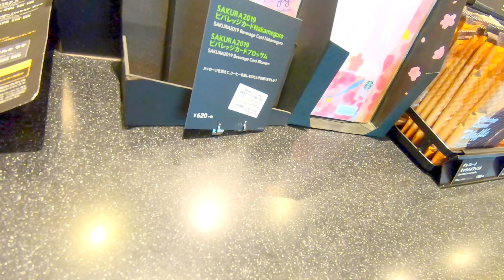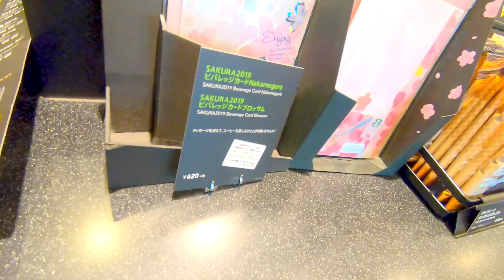雨の日に考えたシロクマチャンネルグッズ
天候が悪くてもハードトップのコペンは普通に大丈夫。
コペンを運転していると、いろんなモノが欲しくなる。
売っていなければ作りたくなる。
雨の日、オープンにできないと、物欲が止まらない。

青森市は世界1位の降雪量（北半球のにある人口10万人以上の都市） そこで、軽自動車のオープンカーを乗っています。
ほぼ毎日。
どか雪、吹雪（ブリザード）などなど。
どんな気象状況でもコペン(LA400K)は楽しいです (^0^)
DAIHATSU COPEN My car is a small convertible.
High performance made in Japan.
It is a mini car. (light car)